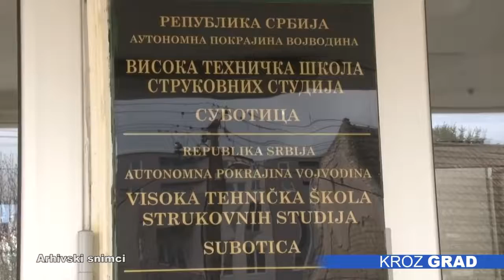VTŠ nudi novi master program – Informacione tehnologije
Visoka tehnička škola strukovnih studija od ove jeseni upisuje 16 studenata na novoakreditovane master strukovne studije — Informacione tehnologije. Iz ove obrazovne ustanove poručuju da je nakon više od godinu dana proces akreditacije uspešno okončan, te da su od osnivača, Pokrajine, dobili dozvolu za rad i upis studenata.

Nedostatak visokokvalifikovanog kadra iz oblasti informacionih tehnologija, zahtevi kompanija, sve je to dovelo do podizanja nivoa studija na viši nivo, poručuju iz rukovodstva VTŠ.

Konkurs za upis na novi program već je raspisan, a od sledeće nedelje moguće su i prijave, dok nastava počinje 4. oktobra.